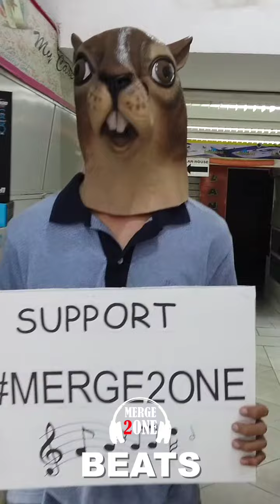I NEED MONEY ASAP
Merge2One beats